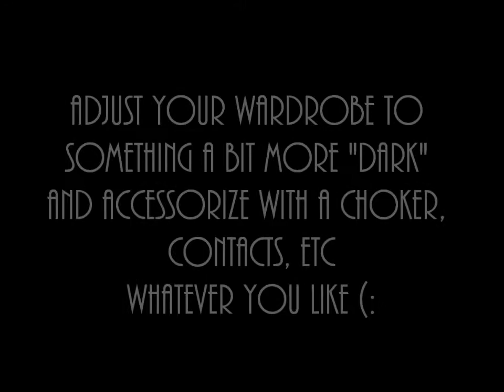EVERYDAY GOTHIC TUTORIAL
Fun make up I did out of boredom and decided to make a tutorial.

The pictures at the end are from the first time I did it. It looks better.